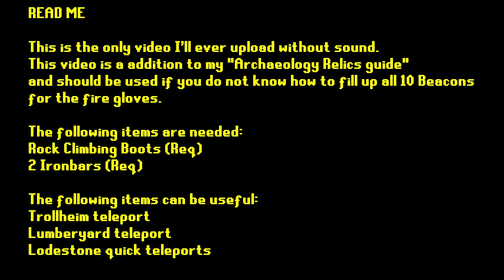How to get Flame Gloves (All fired up) guide